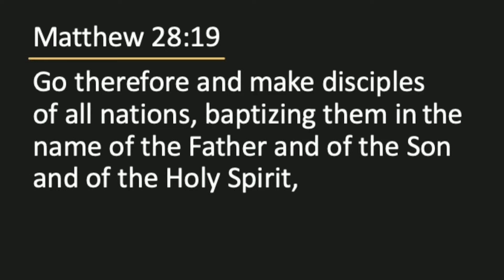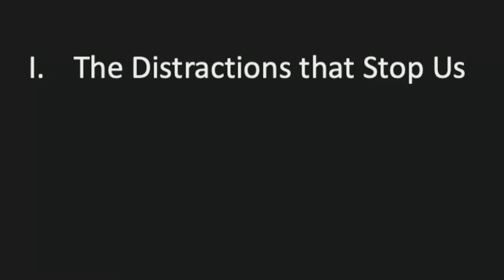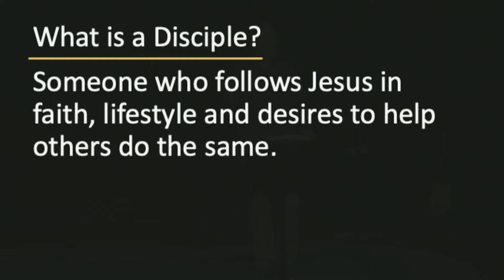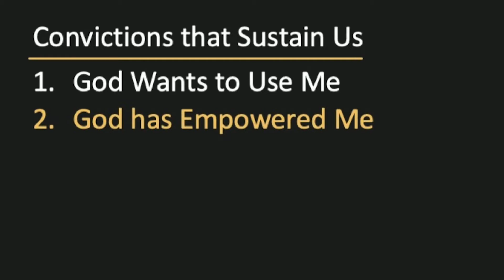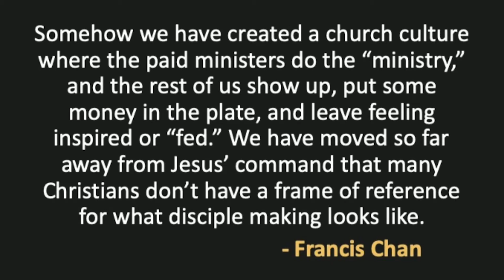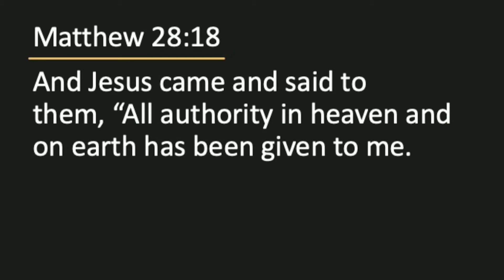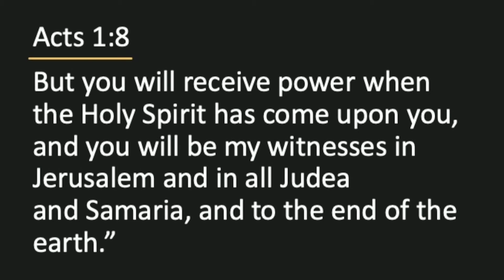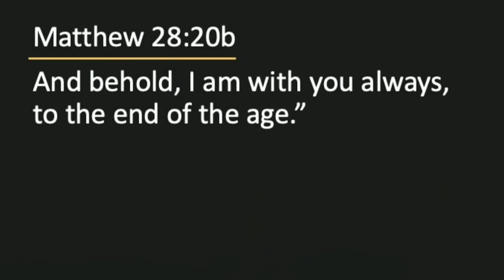The Great Commission